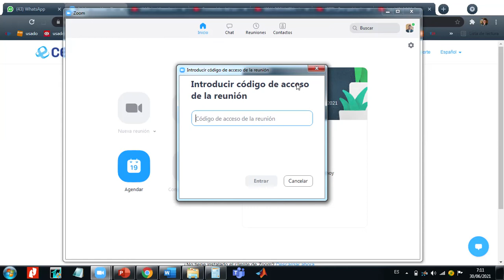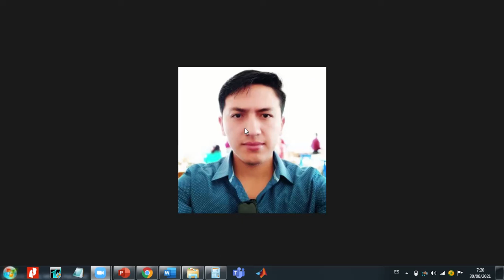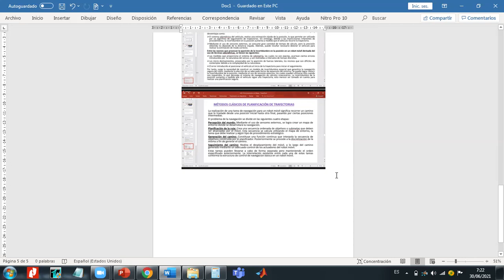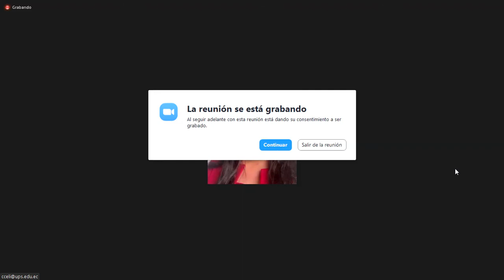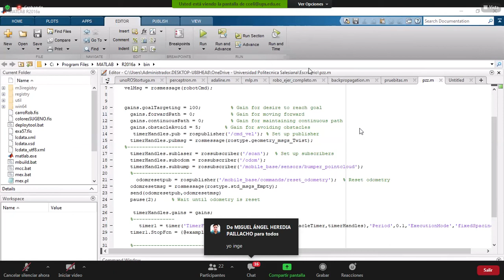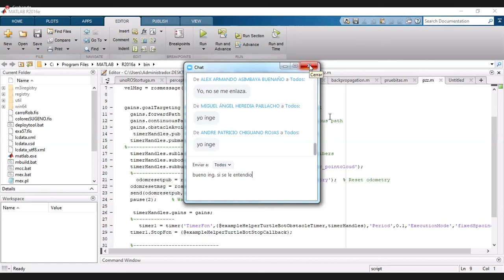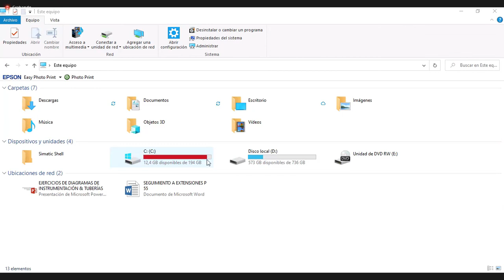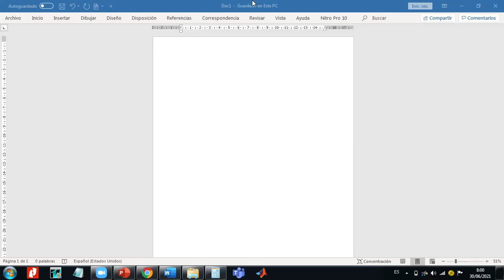rm 30 06 2021 ups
no hubo clase solo labia